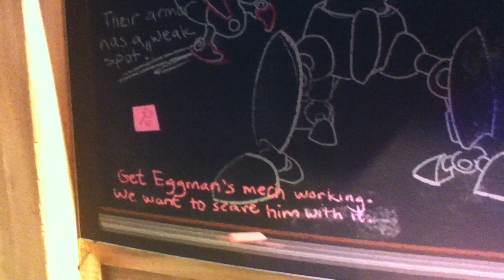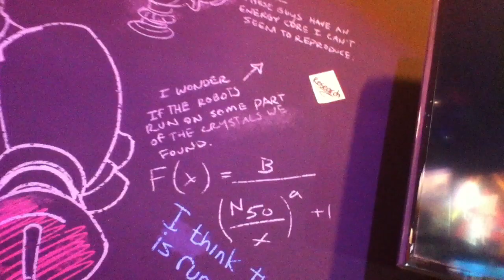Sonic Boom E3 Blackboard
From the E3 Sonic Boom booth. I only noticed today this giant chalkboard full of little details. Mainly Tails studying up on some of the robots, but with Sonic, Amy and Knuckles leaving their chalk marks as well.